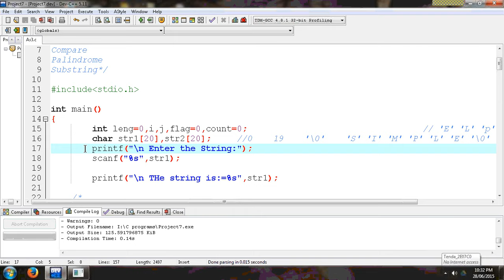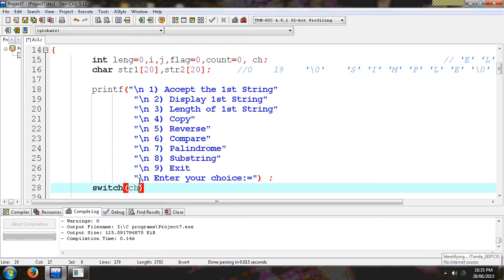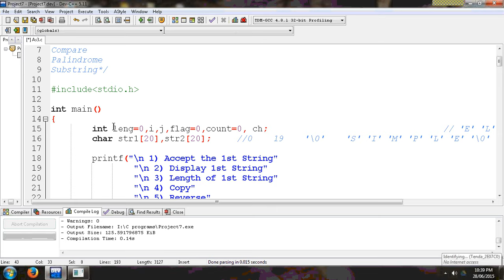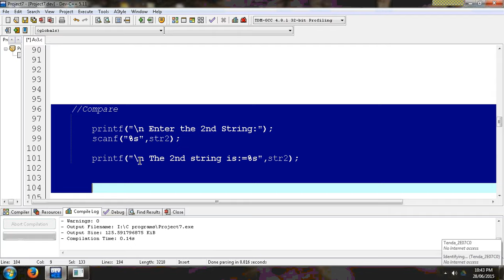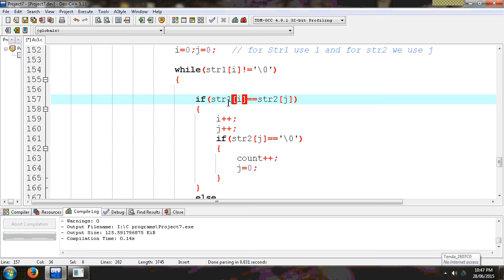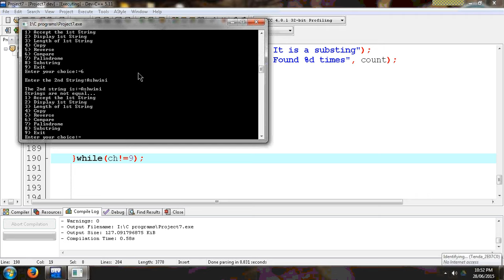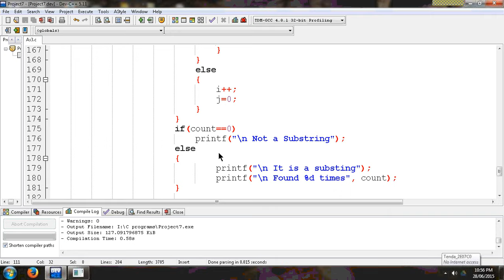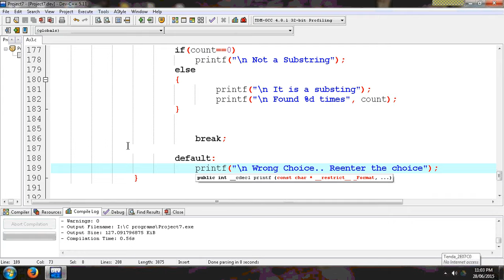Fundamental of Data Structure : String Operation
A program for performing all string operation using Menu Driven Program.